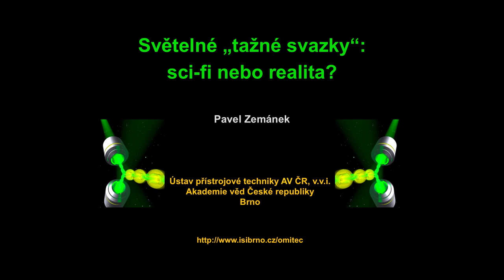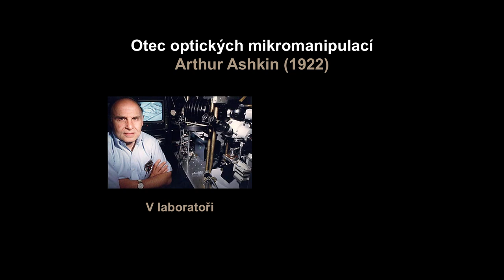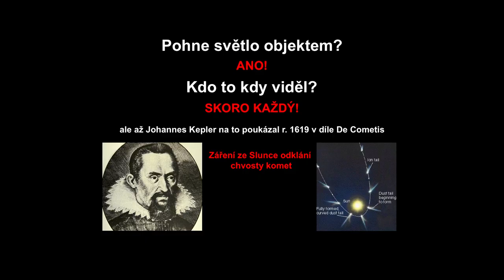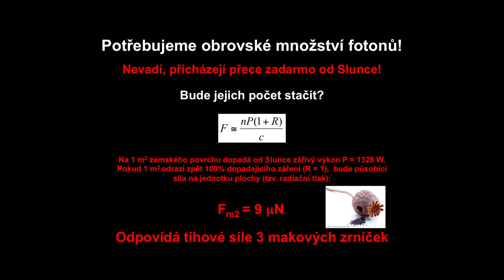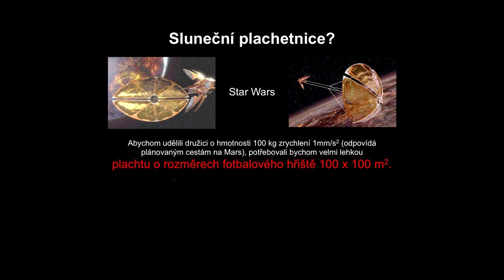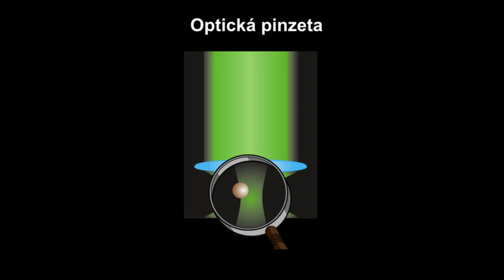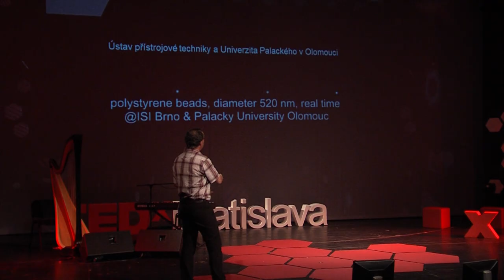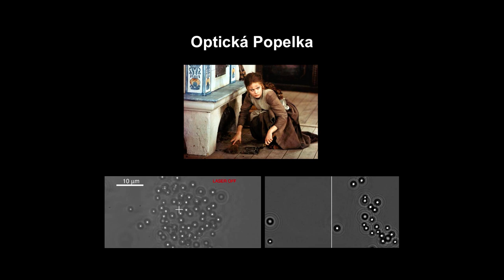Optical tractor beams - sci-fi or reality? Pavel Zemanek at TEDxBratislava 2013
Pavel Zemanek is trying to transform the ideas of sci-fi writers to reality. He is interested in using the force impact to catch, move, sort out or auto-arrange nano objects or micro objects. Lately, he and his teams succeeded to implement traction beam, that can move micro objects against the flow of the photons.